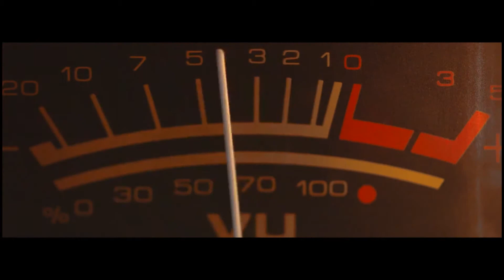Audio album (Alo Hoye) teaser by band "Friends"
ব্যান্ড ফ্রেন্ডস এর প্রথম অডিও আ্যালবাম আলো হয়ে আসছে খুব তাড়াতাড়ি।